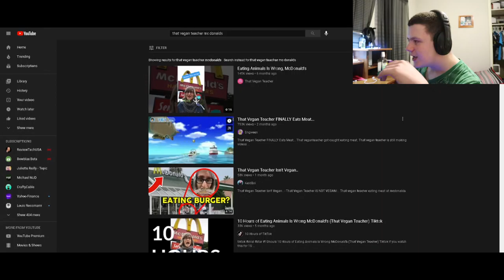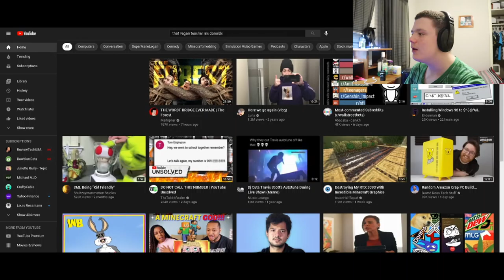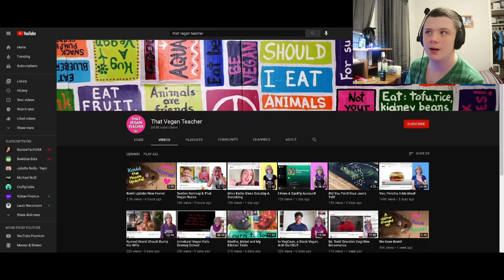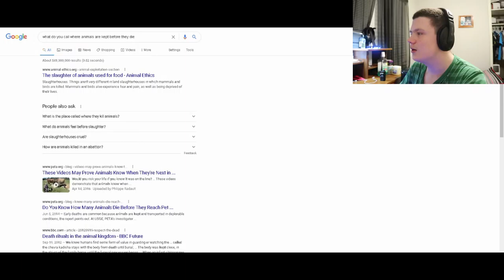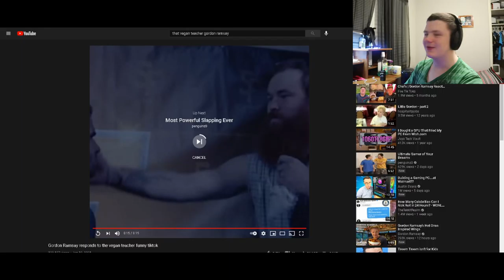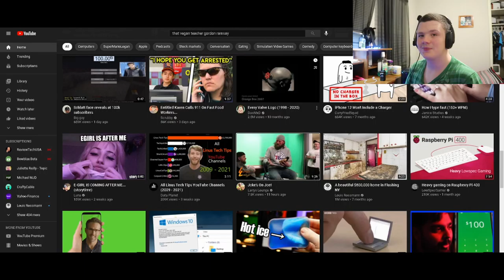THAT VEGAN TEAHCER?!